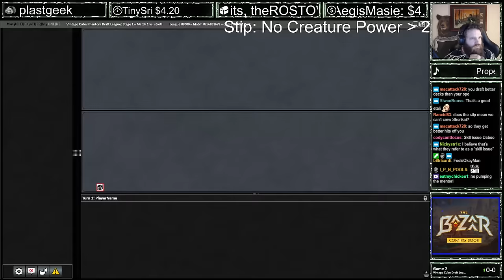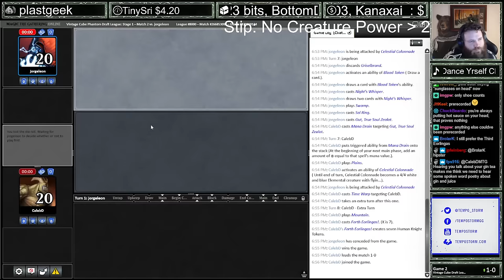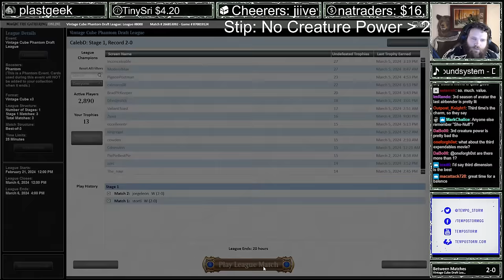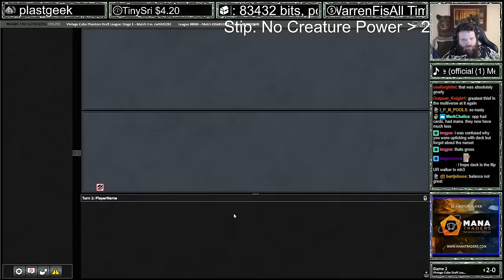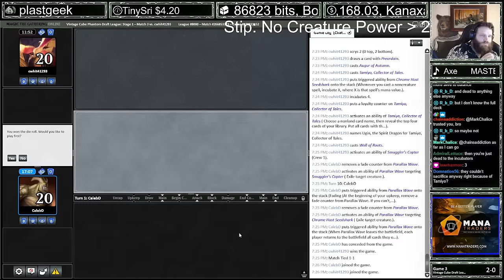Stipulation: NO POWERFUL CREATURES | Vintage Cube | MTGO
Credits:
Logo Artwork by Daggers4Teeth Timestamps
00:00 Drafting
12:12 Round 1
23:25 Round 2
31:47 Round 3